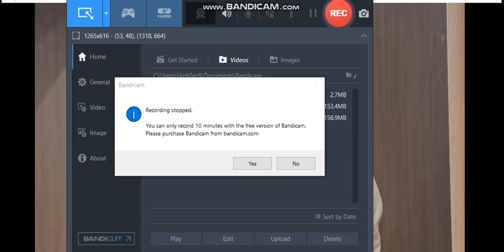Di Qurana Pîroz de,bûyerên R.Navîn û Kurdistan.Bîrmend,Remezan Kerîm Hesen Elî Ozo Meo Melle Hesen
Di Qurana Pîroz de,bûyerên Rojhilata Navîn û Kurdistan.Bîrmend,Remezan Kerîm Hesen Elî Ozo Meo Melle Hesen